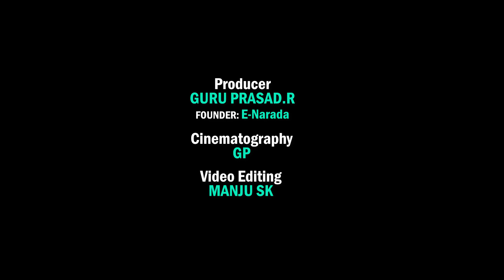An art exhibition featuring 14 women artists | Posh waves art gallery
14 Women Artists join hands to Create Magic!

A unique painting exhibition by women and for everyone on Women's Day.

Posh Waves Art Gallery in Rajajinagar, Bengaluru organised DHARA 2022, a National group exhibition of paintings by Women artists. The exhibition which began on March 8 ( Women's Day) continued till March 18, 2022.

Watch the glimpses of the exhibition in this video.